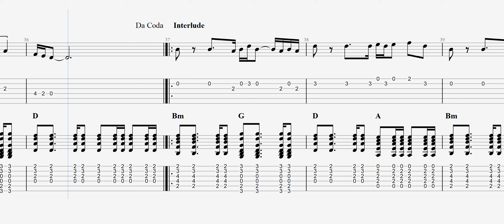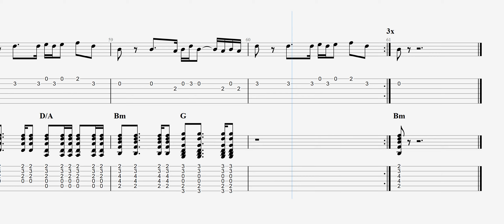Avicii, Wake Me Up - INTERACTIVE GUITAR TABS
Here is the interactive guitar score of Wake Me Up by Avicii.

I also offer transcriptions for guitar in PDF or guitar pro format, if you would like to submit a request please get in touch on my website.